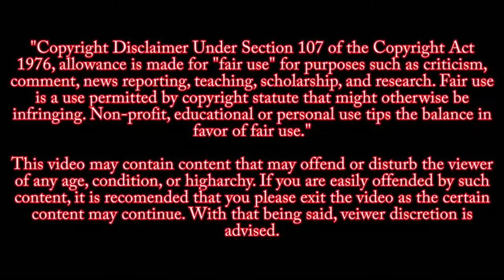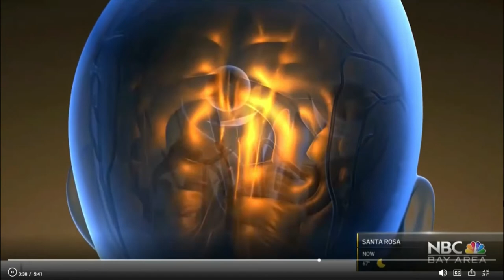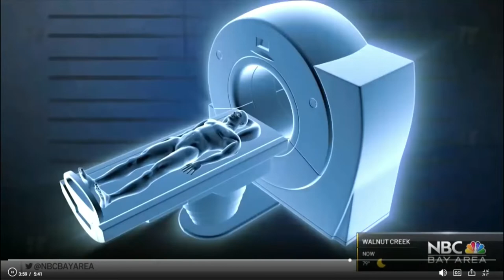Paddock's Brain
The Doctor at Stanford University that examined Stephen Paddock’s brain speaks out.
On a typical day in his laboratory, Vogel dissects brains in search of tumors and diseases. Two years ago, however, he was pulled into a criminal investigation following the Las Vegas mass shooting that left 58 dead and hundreds injured. The Las Vegas County coroner sought his help in examining the brain of the mass shooter.
"I happened to be on a speaking engagement in Europe and got a call in the middle of the night, and they said they wanted to send me the brain, and it was hand delivered to me," Vogel said.
The brain belonged to Stephen Paddock, 64, the suspected shooter in Las Vegas.
"I was asked to diagnose and rule out certain disease processes that might have contributed to his behavior," Vogel said.

Source:
NBC Bay Area
Pastor Mo found the following  article